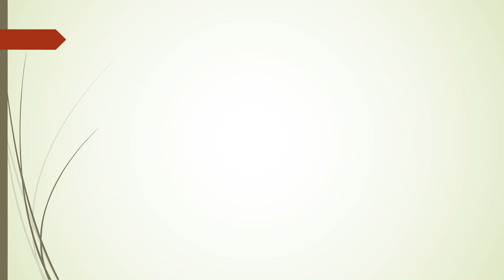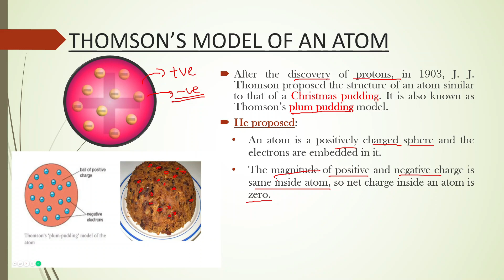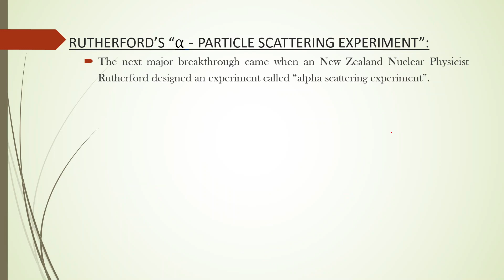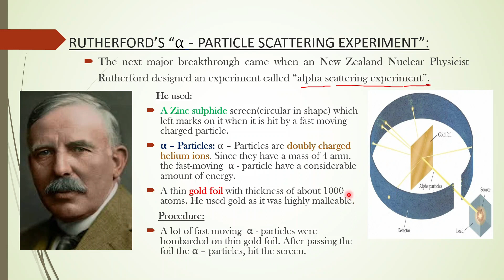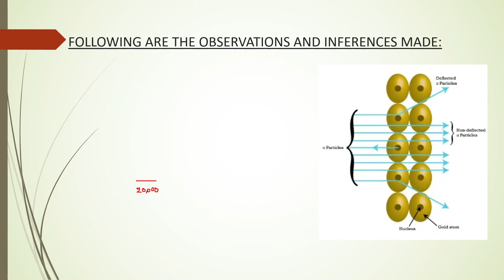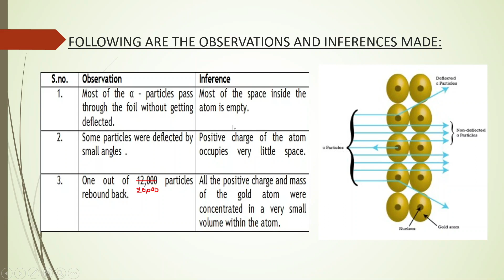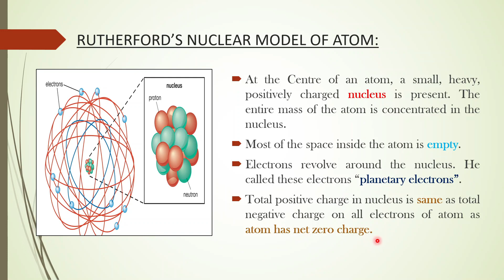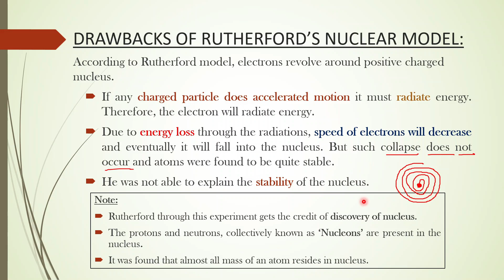Rutherford alpha scattering experiment | ಕನ್ನಡದಲ್ಲಿ | Thomson and Rutherford model of atom | PUC1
The explanation is in Kannada
This is video #3 of CHAPTER 2 STRUCTURE OF ATOM
- Thomson's model of atom
-Rutherford's alpha particles scattering experiment or Gold foil experiment
-Rutherford's model of atom
-simulation of scattering experiment